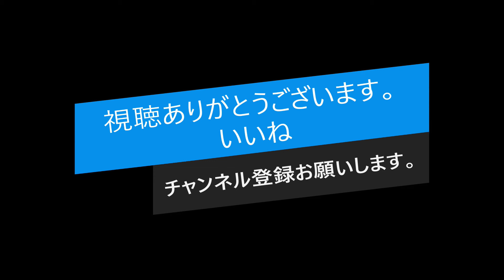町が熱狂する太鼓台御下がり ２０２４宇多津秋祭り宇夫階神社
神社の境内から御下がりする太鼓台宇多津の街並みを運行する姿見所です楽しんで視聴して頂けたら嬉しいです。